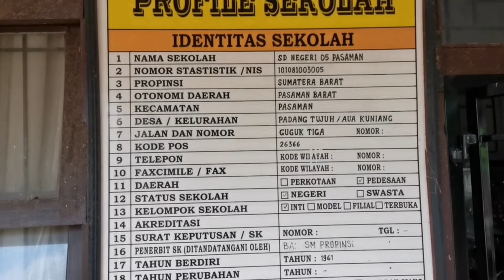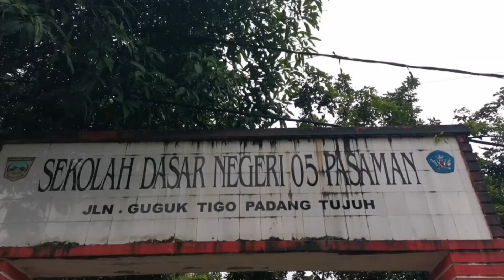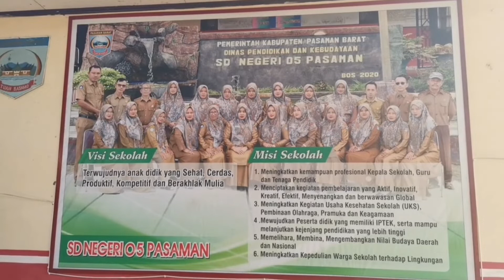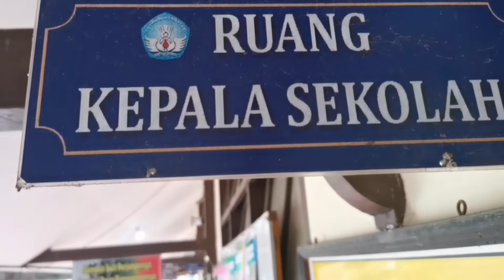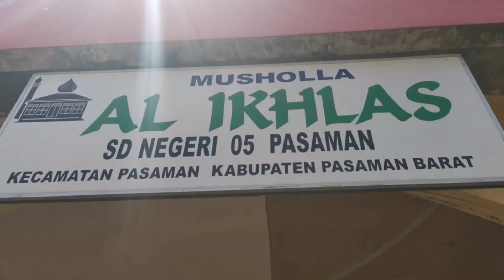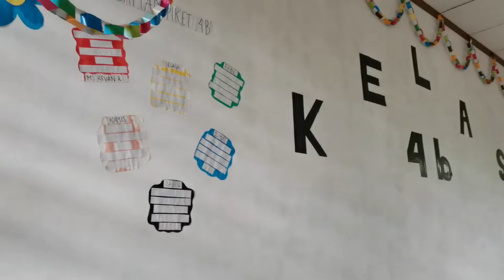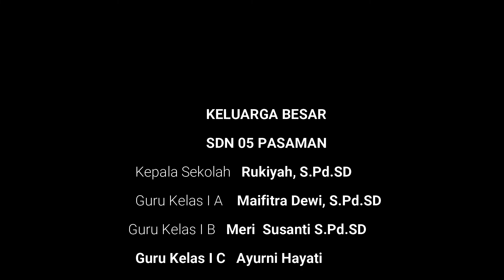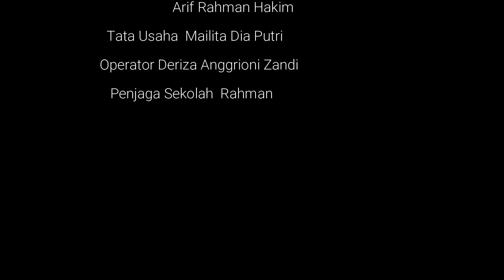PROFIL SDN 05 PASAMAN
VIDEO PROFIL SEKOLAH DASAR NEGERI 05 PASAMAN